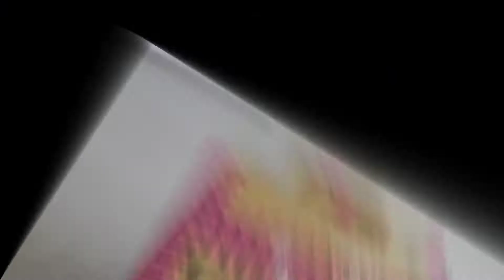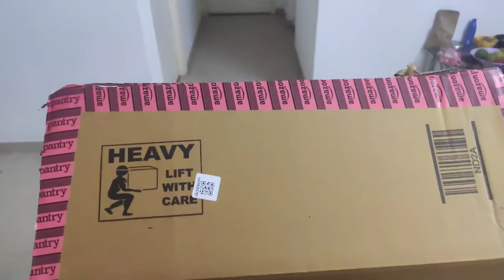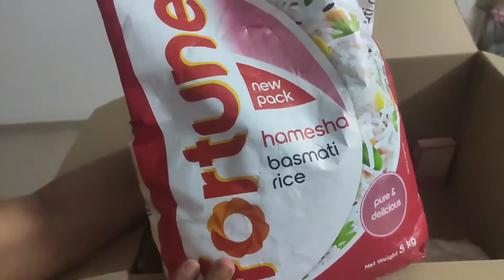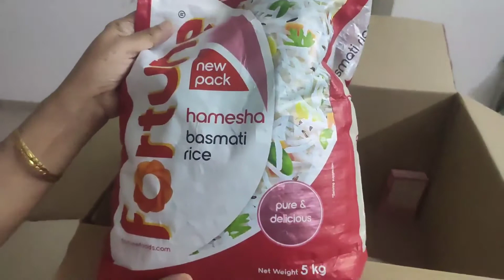Grocery unboxing experience - जानिए कैसे आपकी किराना ऑनलाइन पहुंचाई जाती है (Episode 12)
Hello friends, welcome to Come Cook With Me. Today we are trying something new, we usually order grocery from Amazon pantry. Hence, we are showing you how the grocery is delivered online and the full unboxing experience.

We are showing only those products which we use for making our recipes and we wanted to share how the items are delivered safely at our doorstep in 1 or 2 days!

Recording setup:

1. Redmi K20 Pro (6/128 GB)
2. Gorillapod
3. Realme Buds Wireless